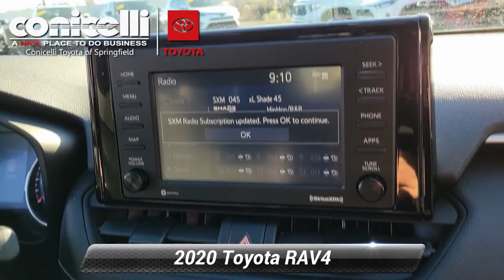Certified 2020 Toyota RAV4 LE, Springfield, PA S230427A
New Arrival! CARFAX ONE OWNER! LANE ASSIST, BACKUP CAMERA, BLUETOOTH, SATELLITE RADIO, AND ALL WHEEL DRIVE. This 2020 Toyota RAV4 LE has a sharp Silver Sky Metallic 1D6 exterior and a super clean Black interior! This Toyota RAV4 gets great fuel economy with over 34.0 MPG on the highway! Our vehicles are value priced and move quickly. Be sure to call us to confirm availability and to schedule a hassle free test drive! We are located at: 860 Baltimore Pike, Springfield, PA 19064.

[RLVID:27972:a4e5c970655a7759:d197f552457f87f9:1]